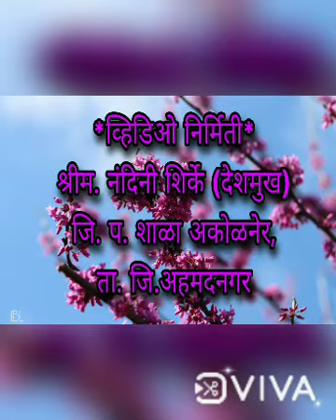इयत्ता पहिली l कविता बीज l standard 1st ll poem Bij ll